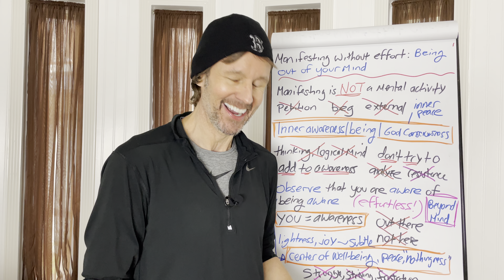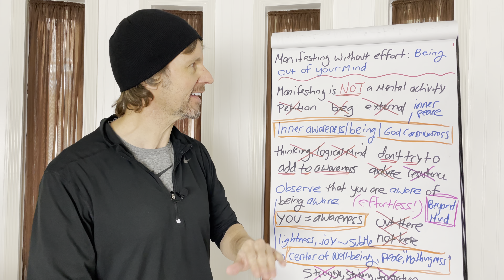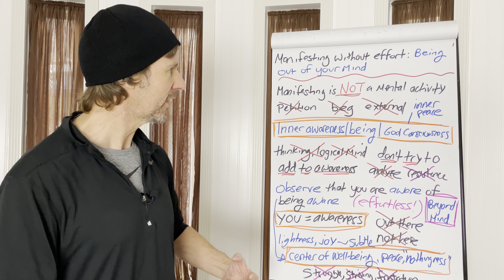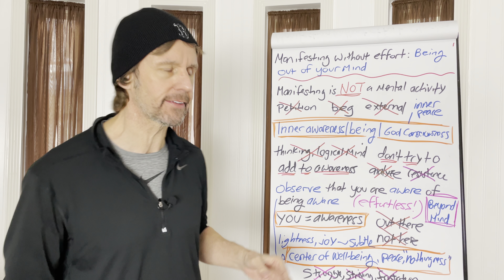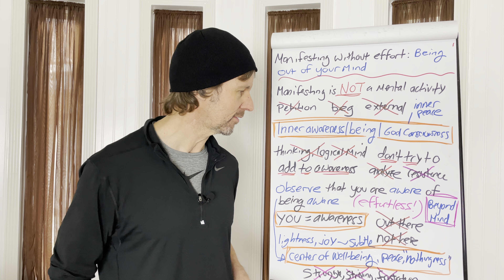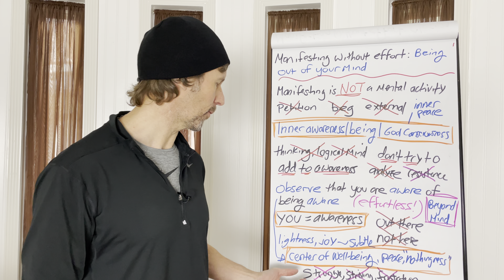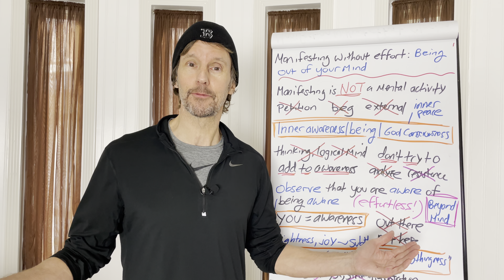How to Lose Your Mind to Manifest It All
➡️ Manifesting is not a mental or physical activity of petitioning or begging the Universe or God for what you want. It starts with being aware that you are the awareness out of which all manifestations flow. It's about setting aside your thinking mind and becoming centered in this awareness.

Instantly Directed Manifestations: The Mindless Way by Richard Dotts

If you would like to donate, visit us Donations are gratefully and lovingly accepted.